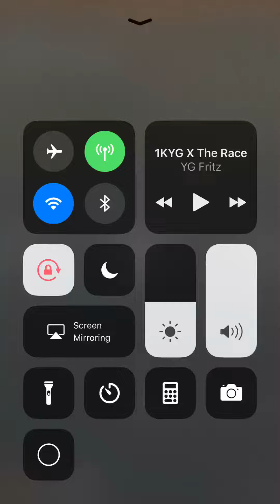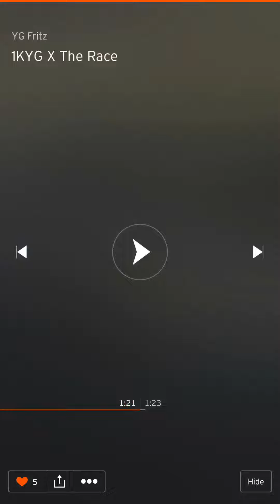1KYG x The Race (Remix)